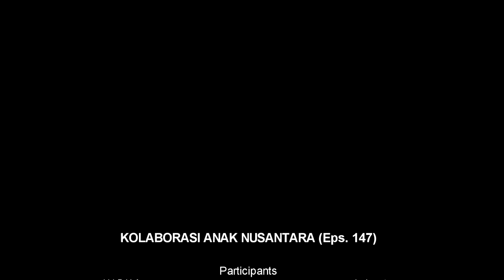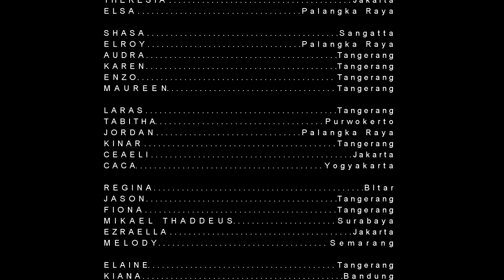Irama Dendang - KAN ( Kolaborasi Anak Nusantar )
Irama Dendang
Cipt. Harkuswo Hartono
KAN Kolaborasi Anak Nusantara
Virtual Choir